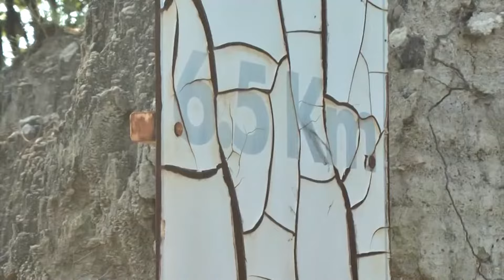Supervolcán junto a Guadalajara